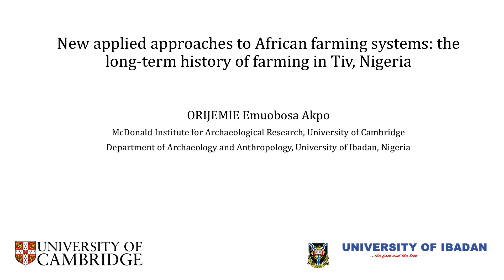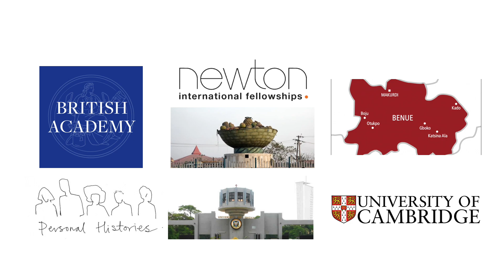Understanding Ancient Farming in Tivland, Nigeria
Dr Emuobosa Akpo Orijemie discusses recent research into ancient farming practices in Tivland, North Central Nigeria from an archaeological and palaeoecological perspective.